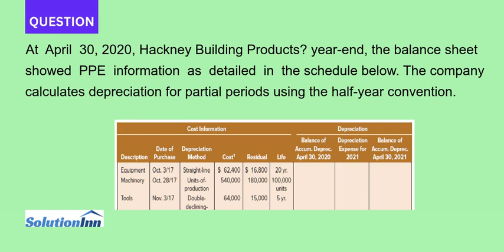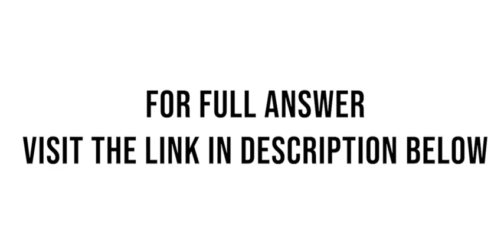At April 30 2020 Hackney Building Products year end the balance sheet showed PPE information as deta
At April 30, 2020, Hackney Building Products? year-end, the balance sheet showed PPE information as detailed in the schedule below. The company calculates depreciation for partial periods using the half-year convention. Required Complete the schedule. Depreciation Depreciation Expense for Accum. Deprec. 2021 Cost ...